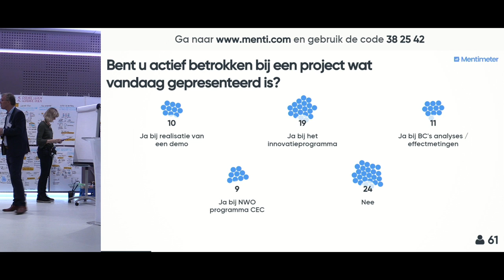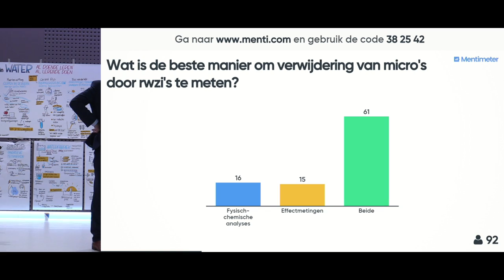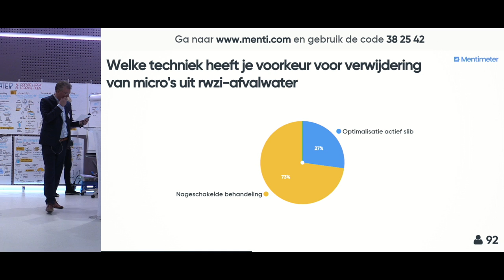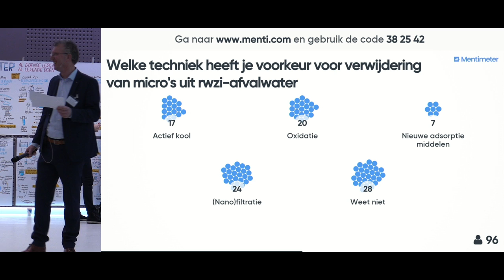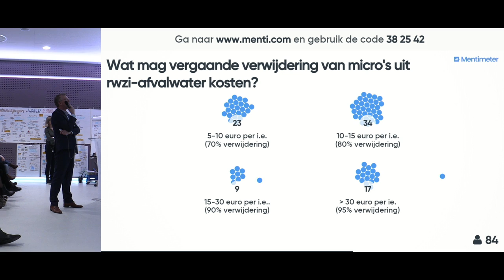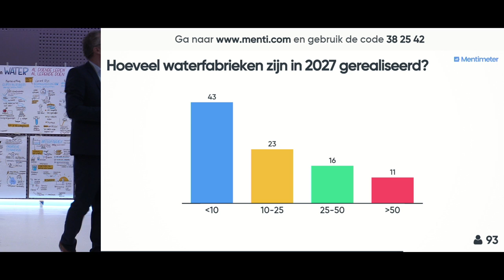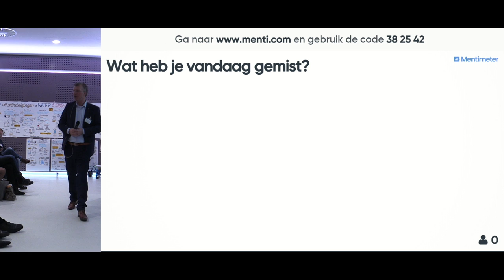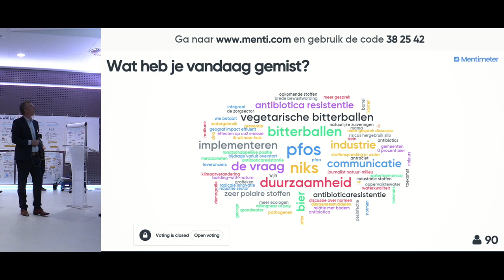Fred Klein Woolhuis e.a. | Symposium Microverontreinigingen, paneldiscussie | 2019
Paneldiscussie over verwijderen van microverontreinigingen uit water, opgenomen bij het symposium Microverontreinigingen in water - vrijdag 8 maart 2019 (Beatrix Theater Utrecht)

Symposium over de aanpak van microverontreinigingen in het water 'Al doende leren, al lerende doen' De afgelopen jaren hebben waterbeheerders en het Rijk serieus werk gemaakt van het aanpakken van medicijnresten en andere microverontreinigingen in het watermilieu. Op 8 maart 2020 konden de deelnemers aan dit symposium horen hoe deze aanpak eruit ziet, wat de actuele stand van zaken is en hoe ze zelf in hun eigen werk als adviseur of inhoudelijk deskundige met deze problematiek aan de slag kunnen.